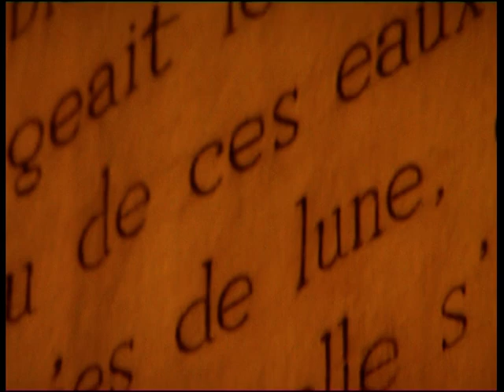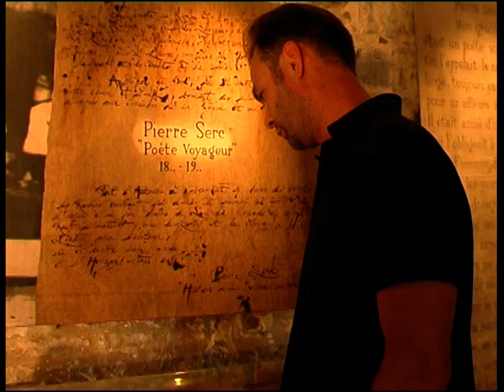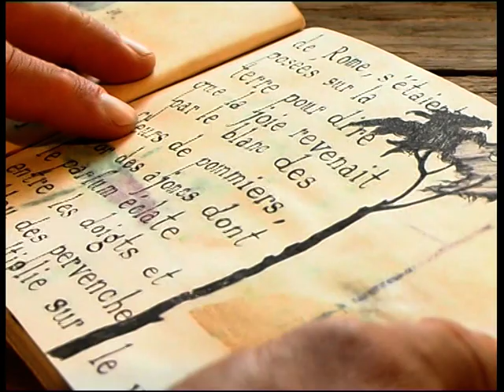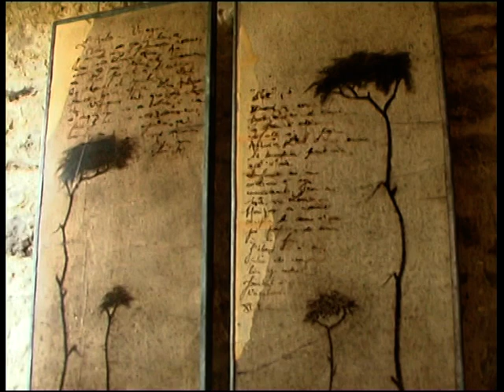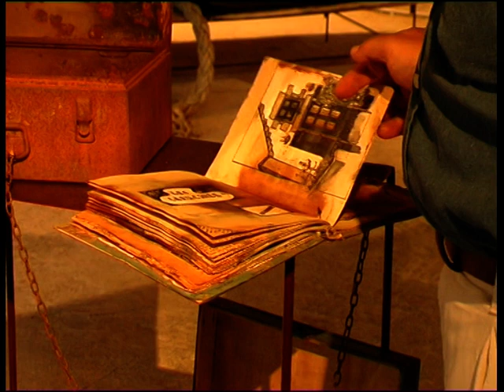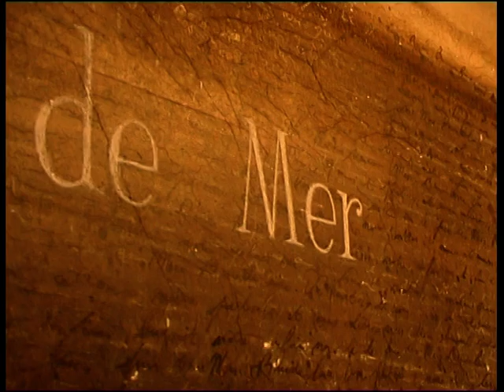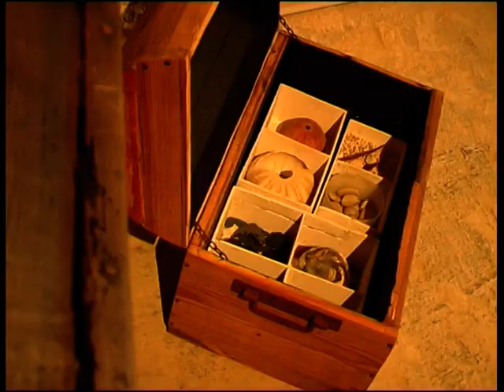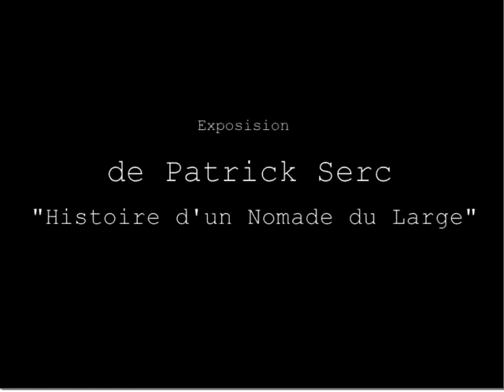Le nomade du large (identité sensible) film de Clément Fernando. Vidéo sur Patrick Serc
Identité sensible 3 "LE NOMADE DU LARGE" (film de Clémence Fernando)
Vidéo sur "Patrick Serc"